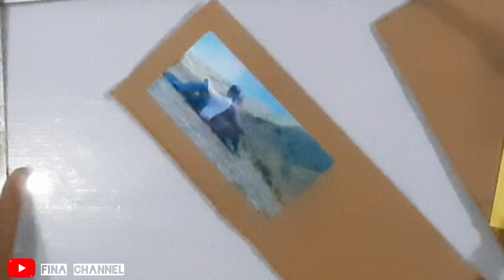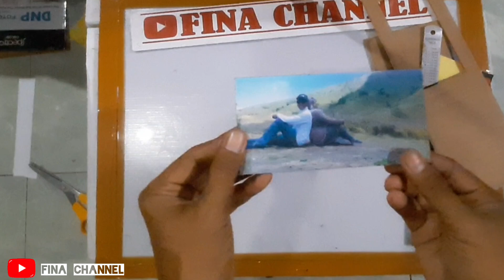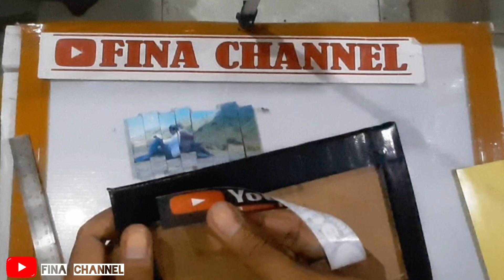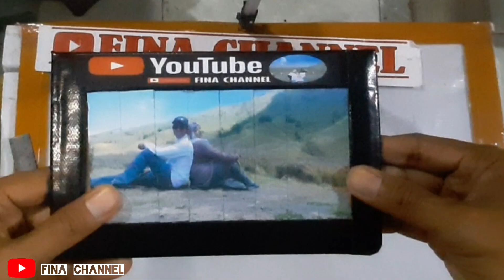cara mudah membuat puzzle dari kardus bekas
membuat puzzle dari kardus bekas
Siapkan kardus bekas tempelkan stiker lalu potong
Jadilah sebuah puzzle dari kardus bekas
mainan puzzle, mainan puzzle anak-anak, mainan puzzle kotak, mainan puzzle 3d, mainan puzzle gambar, mainan puzzle mini

puzzle dari kardus bekas, membuat puzzle dari kardus bekas, bikin puzzle dari kardus bekas, cara membuat puzzle dari kardus bekas, membuat mainan dari kardus bekas puzzle geometri
melihat video terbaru
puzzle puzzle unik